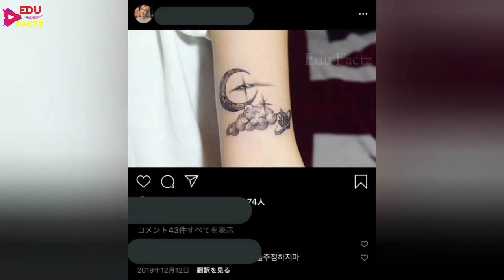Jungkook Secret GF Lee Mijoo Confirm Dating 😍 BTS JK Relationship with Tattoo Artist 😘 Jungkook GF 😘